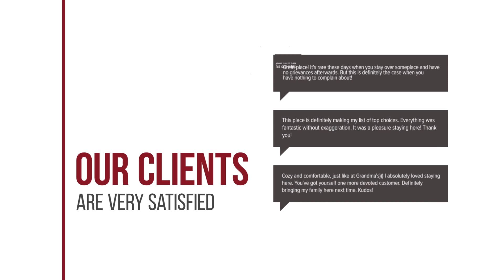Villa Sue hotel review | Hotels in Lixouri | Greek Hotels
Villa Sue hotel video review. Hotels in Lixouri, greek 3 stars hotels.